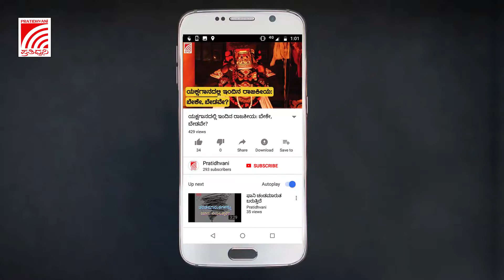ತೈಲ ಬೆಲೆ ಏರಿಕೆ ಖಂಡಿಸಿ ಕೋಲಾರದಲ್ಲಿ ದ್ವಿಚಕ್ರ ವಾಹನದ ಅಣಕು ಶವಯಾತ್ರೆ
ಕರೋನಾ ಹಾವಳೆಯಿಂದ ಕಂಗೆಟ್ಟಿರುವ ಜನರ ಮೇಲೆ ಪೆಟ್ರೋಲ್ ಮತ್ತು ಡೀಸೆಲ್ ಬೆಲೆ ಏರಿಸಿ ಬರೆ ಹಾಕುತ್ತಿರುವುದನ್ನು ಖಂಡಿಸಿ ಇಂದು ರೈತ ಸಂಘದ ವತಿಯಿಂದ ಕೋಲಾರದ ಗಾಂಧಿ ವನದಿಂದ ಮೆಕ್ಕೆ ವತ್ತದವರೆಗೆ ಪ್ರತಿಭಟನೆ ನಡೆಸಲಾಯಿತು. ಈ ವೇಳೆ ಅಡುಗೆ ಅನಿಲಕ್ಕೆ ಶ್ರದ್ದಾಂಜಲಿ ಹಾಗೂ ದ್ವಿಚಕ್ರ ವಾಹನದ ಅಣಕು ಶವಯಾತ್ರೆ ನಡೆಸಲಾಯಿತು.